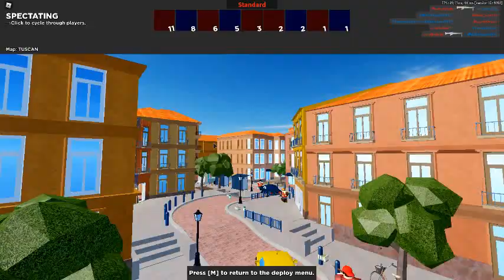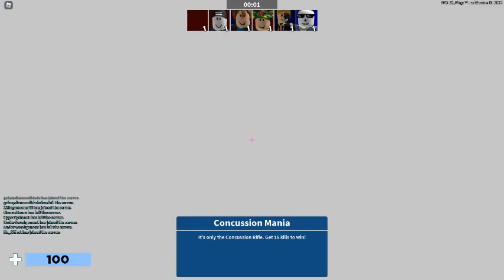Roblox || Arsenal || Pt. 2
so i played arsenal again but im trash